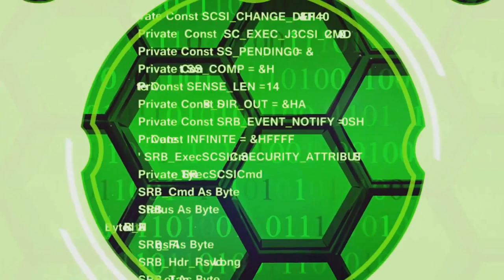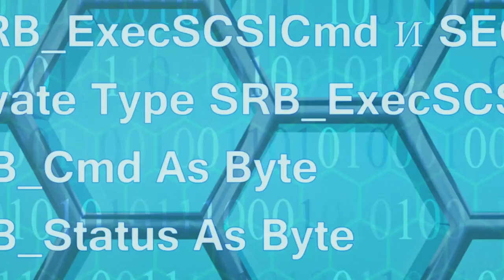Manufacturers Keep Customers Safe from Cyberattacks & Ransomware - CISA, Estes, Moneris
In this captivating video, we delve deep into the world of cybersecurity, uncovering the latest news and measures taken by organizations to safeguard our digital lives. Stay informed as we break down the crucial steps taken to ensure your online safety. From data breaches to emerging threats, we shed light on the ever-evolving landscape of cybersecurity.

In a world increasingly reliant on technology, cybersecurity has become a top priority for businesses and consumers alike. Manufacturers play a critical role in ensuring the safety and security of the products we use every day. By adopting secure-by-design principles, manufacturers can help to mitigate the risk of cyberattacks and protect their customers from harm.

What is Secure by Design?

Secure-by-design is a methodology that emphasizes security throughout the entire product development lifecycle. This means that security is not an afterthought, but rather a core consideration from the very beginning. By integrating security into the design process, manufacturers can identify and address potential vulnerabilities early on, making it more difficult for attackers to exploit them.

How Manufacturers Are Implementing Secure-by-Design Principles

There are a number of ways that manufacturers are implementing secure-by-design principles. Some of the most common practices include:

Threat modeling: This involves identifying and analyzing the potential threats that a product could face. This helps to ensure that security measures are in place to address the most likely attack vectors.
Vulnerability assessment and penetration testing: These activities help to identify and exploit weaknesses in a product's security before they can be exploited by attackers.
Secure coding practices: Developers can follow secure coding guidelines to help prevent common programming errors that can introduce security vulnerabilities.
Security training: Employees should be trained to recognize and avoid common cybersecurity threats.
The Benefits of Secure-by-Design

There are a number of benefits to adopting secure-by-design principles. These include:

Reduced risk of cyberattacks: Secure-by-design products are less likely to be exploited by attackers.
Lower costs: Identifying and fixing vulnerabilities early on can save time and money in the long run.
Improved customer trust: Customers are more likely to trust products that are known to be secure.
Examples of Secure-by-Design in Action

There are a number of examples of manufacturers that are successfully implementing secure-by-design principles. One example is Moneris, a Canadian banking technology company. Moneris recently prevented a ransomware attack by following secure-by-design principles. The company's security team was able to identify and isolate the attack before it could cause any damage.

Another example is Estes Industries, a manufacturer of aerospace and defense products. Estes is committed to transparency in its cybersecurity practices. This includes being open about security incidents and working with customers to remediate any vulnerabilities that are discovered.

Conclusion

Secure-by-design is an essential component of cybersecurity. By adopting secure-by-design principles, manufacturers can help to protect their customers from cyberattacks and build trust. As the world becomes increasingly interconnected, it is more important than ever for manufacturers to take steps to secure their products.